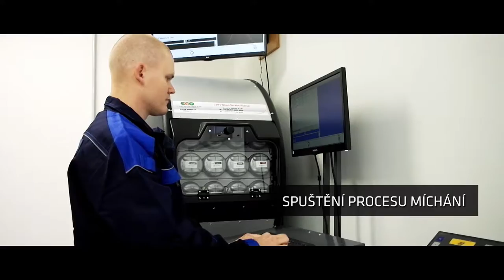Míchací robot Daisy Wheel v praxi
Daisy Wheel je plně automatické míchací zařízení, které výrazně šetří čas, jelikož plně nahrazuje lidskou pracovní sílu při míchání barev = lakýrník se může věnovat jiným činnostem, je navíc mnohem přesnější než člověk = díky jeho používání dochází k výraznému snížení ztrát materiálu v lakovnách, namíchá s maximální přesností i minimální množství barvy. Daisy Wheel je maximálně vhodný pro použití s materiály Aquabase Plus značky Nexa Autocolor - jejich mikrogelová technologie má ideální technické vlastnosti.

Výhody oproti našim hlavním konkurentům:
- snadnější a rychlejší proces doplňování
- podobná viskozita pigmentů = stejný tlak vzduchu pro všechny pigmenty = konstantní přesnost dávkování
- AQP se nemíchá = žádné riziko usazování pigmentu v záhybech stlačeného pigmentového sáčku
- Daisy Wheel bylo vyvíjeno v úzké spolupráci se značkou Nexa Autocolor

Hlavní přednosti Daisy Wheel = přesnost dávkování, skladování bez přístupu vzduchu, úspora času, optimalizace pracovních podmínek, šetrné k životnímu prostředí, kompaktní - více barvy na menším prostoru.

Daisy Wheel si můžete osobně prohlédnout v prostorách našeho školicího střediska - v případě zájmu o osobní prohlídku nás kontaktujte předem pro domluvení termínu.